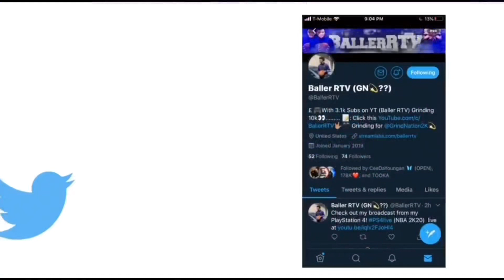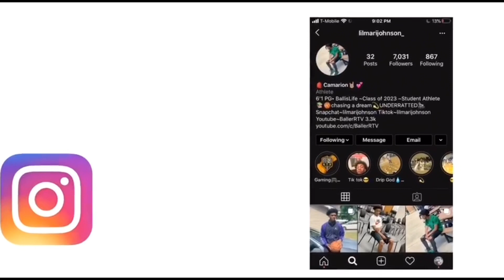*NEW* DRIPPIEST OUTFITS ON NBA 2K22! LOOK LIKE A DEMON! COMP STAGE OUTFITS NBA 2K22!🔥😱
COMMENT MORE DRIPPY VIDEOS TO SEE!!

Commands:
!psn
!songrequest
!sub
!age
!play
Rules:
Have Fun
No Swearing
No Spamming

Send Money:
Mod (1$)
Mod and Shoutout(5$+)